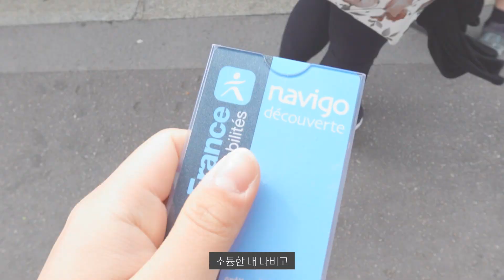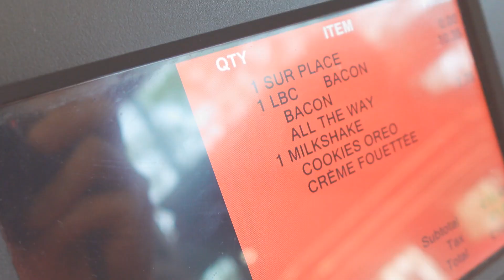웨이팅이 왜 이렇게 길어? 화이트에펠 보러 천국의 계단(..) 개선문 오르는 유럽 한인민박스탭 파리휴가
🎥 NAVER tv KAKAO tv 리아의 리플레이 구독 💌